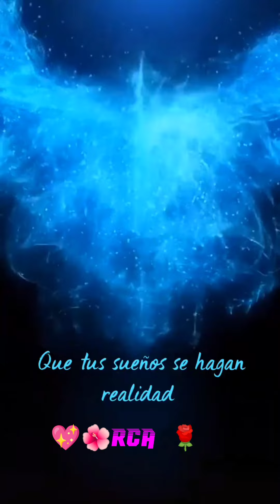22 de febrero de 2022